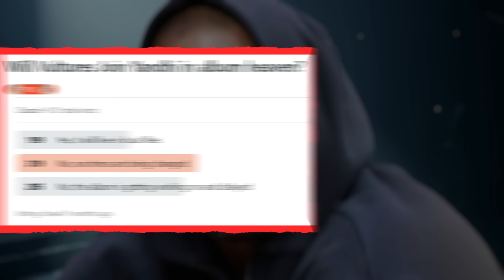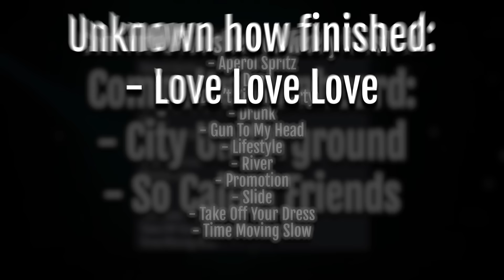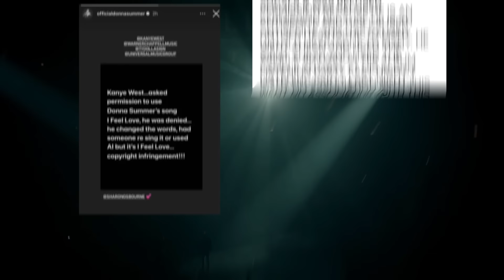Vultures BEAT The Yandhi Allegations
now the question is will volumes 2 and 3 beat the case